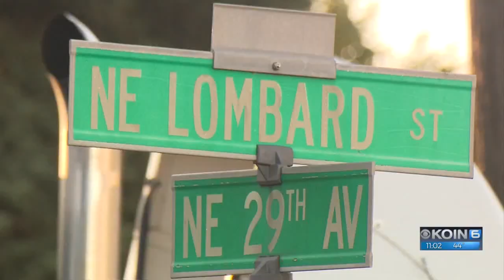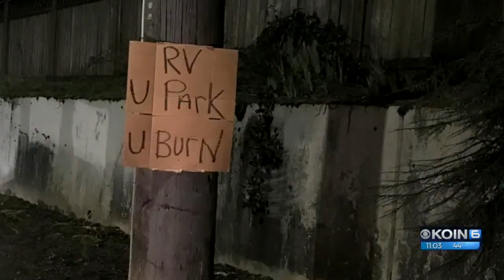'U park, U burn' signs threaten RVs in Portland